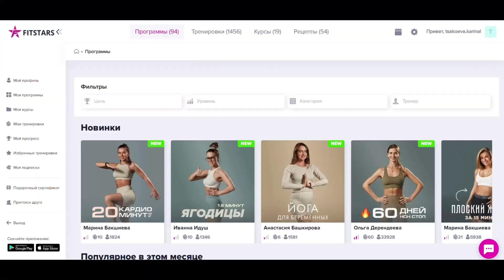Пополнение коллекции. 7 новых любимых ароматов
KARINA - 15% на сайте на все товары не по акции, которые дороже 5000 рублей (то есть кроме тревелов и бренда Kokeshi)

ЛЭТУАЛЬ
KARINA1K  - минус 1000 рублей при покупке от 3000.
KARINA8 - минус 8% при покупке от 1500.

РИВ ГОШ
Не распространяется на самовывоз, бренды Chanel, Guerlain, Dior и ривгош бокс

KARINA - 10% в парфюмерный магазин SHIGAMI на все товары, получаются очень выгодные цены на многие ароматы, например, тот же Encelade или Ганимед
VV_9AD3 - 200 рублей на первый заказ от 1000 рублей во ВкусВилл

00:38 - Labdanum 18 Le Labo
04:55 - Absolue d'Osmanthus Perris Monte Carlo
11:50 - Jut et Mad Nin-Shar
13:34 - Rolling in Love by Kilian
16:27 - Lumiere Blanche Olfactive Studio
19:23 - Vie de Chateau Intense Nicolai Parfumeur Createur
21:50 - Vanagloria Laboratorio Olfattivo